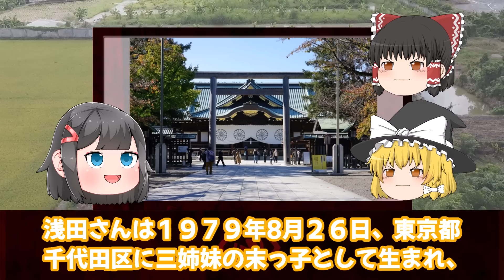【ゆっくり解説】コンビ格差が凄い…グラビアとお笑いで話題になった二人の現在の姿